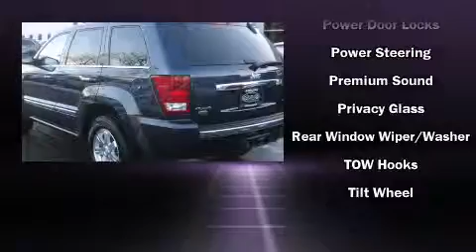2009 Jeep Grand Cherokee Overland in Northfield, IL 60093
Fields Chrysler Jeep Dodge
670 W Frontage Rd

Here's a great deal on a 2009 Jeep Grand Cherokee. With fewer than 45,000 miles on the odometer, this pre-owned model still has plenty of miles remaining as reliable transportation. A Carfax history report indicates just one previous owner. Our sales reps are knowledgeable and professional. We'd be happy to answer any questions that you may have. Stop by our dealership or give us a call for more information.